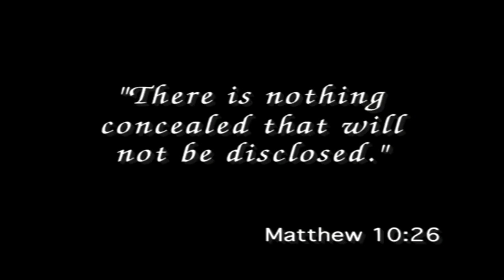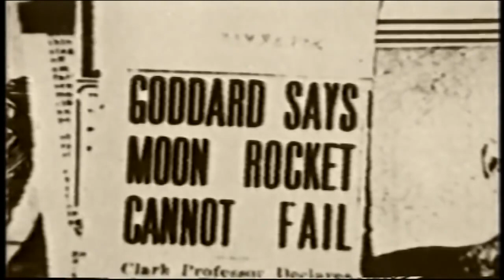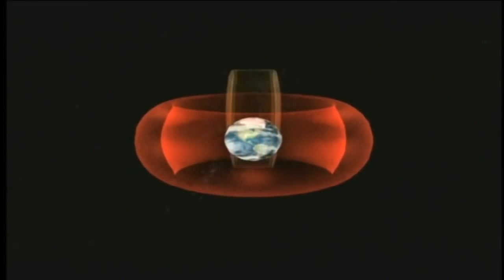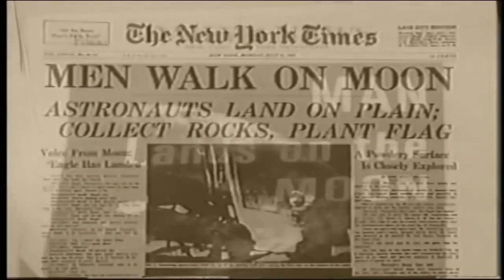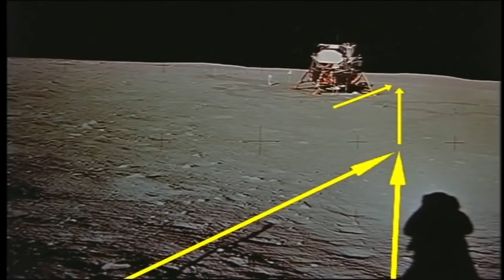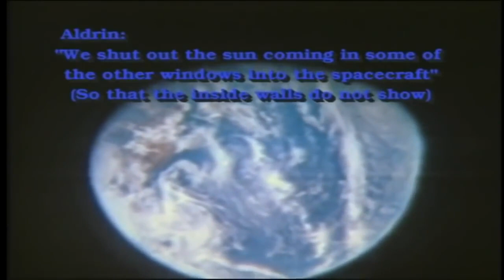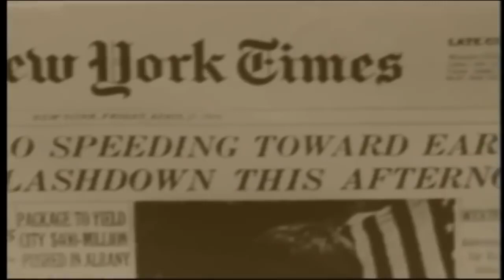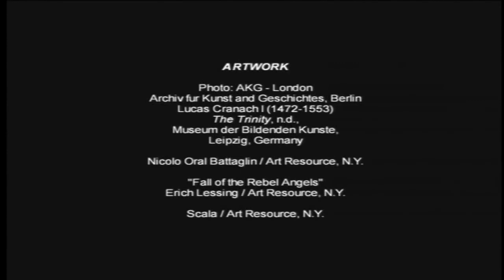1er pas sur la lune vaste supercherie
a t  -on marchez sur la lune en 1969 ?  ce vieux film diffusé par la nasa par erreur tend à prouver le contraire ! l'étude des images diffusés par la nasa sont truffé d'erreurs , regardez et commentez ces images très embigus de ces soient disantes missions lunaire !